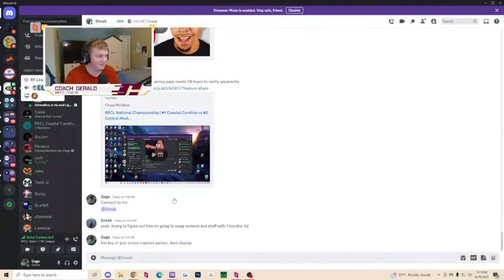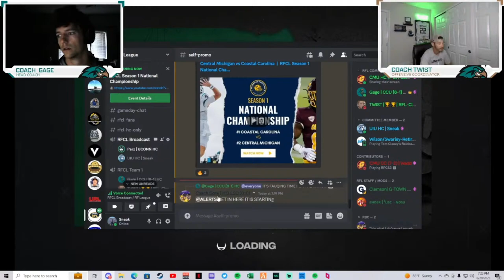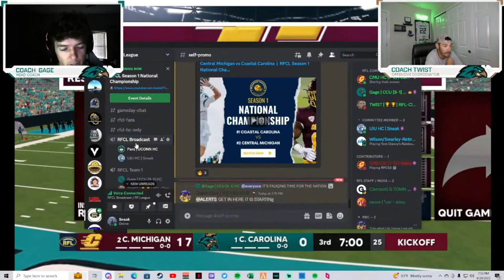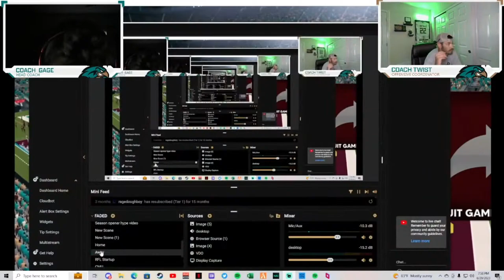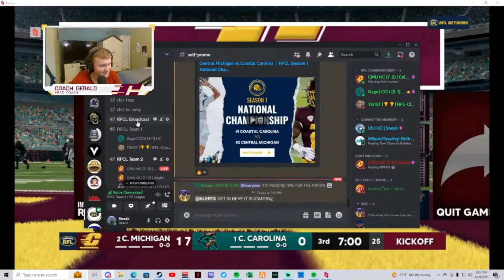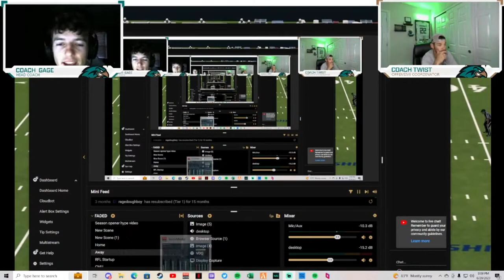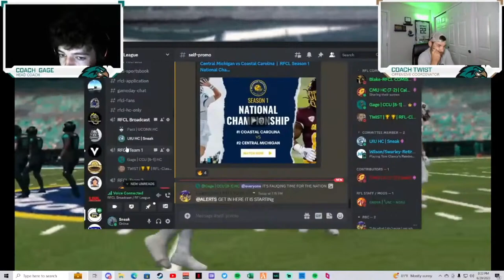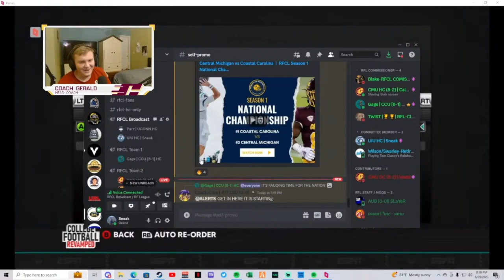Central Michigan vs Coastal Carolina | RFCL Season 1 National Championship